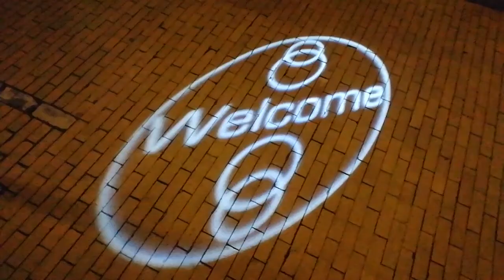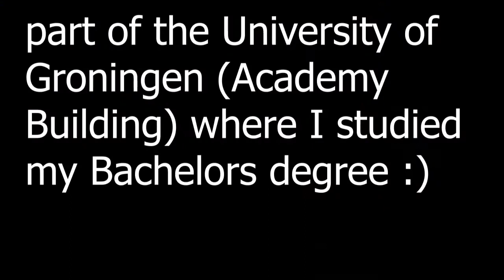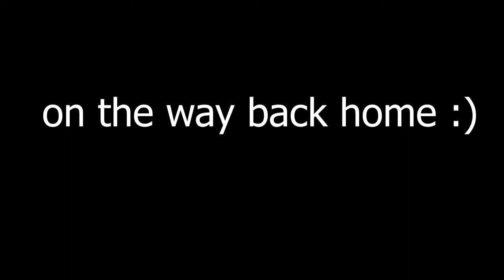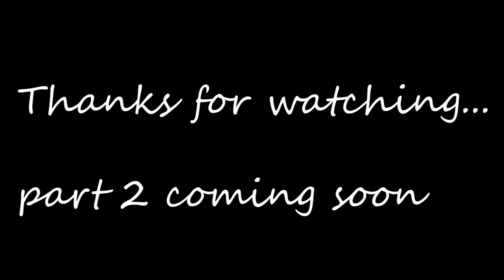CITY OF GRONINGEN VLOG (THE NETHERLANDS) - Zimbabwean youtuber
Hi all! :)
I hope this video finds you all well :) Explore the city of Groningen with me in part one of this vlog. Visit the University of Groningen (RUG- Academy Building) at night and see the vibrant Christmas decorations from the comfort of your homes.
-Zimbabweans living abroad-